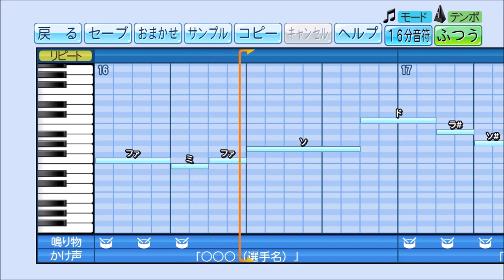パワプロで黒田博樹(広島)の応援歌を作ってみた。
超速球の槍で　敵を突け突け
嵐か松風か　それが黒田節